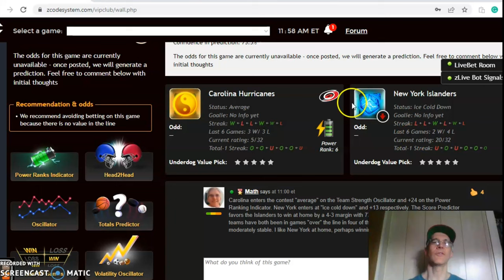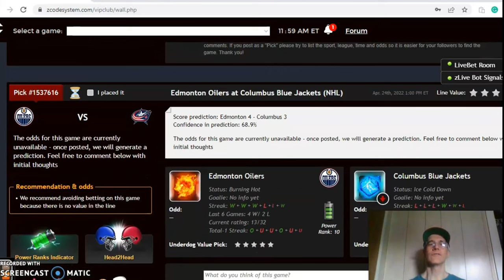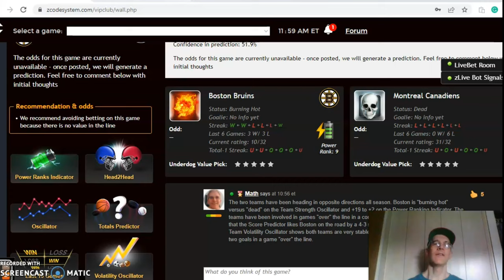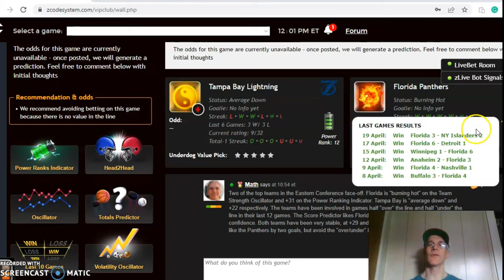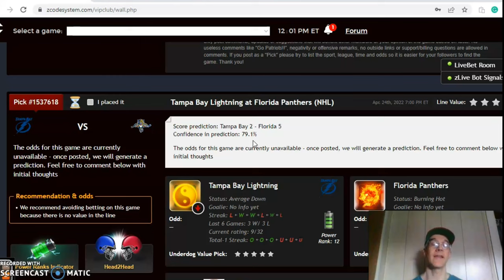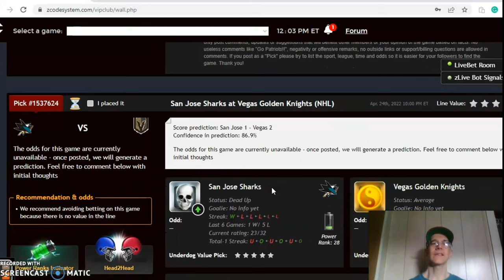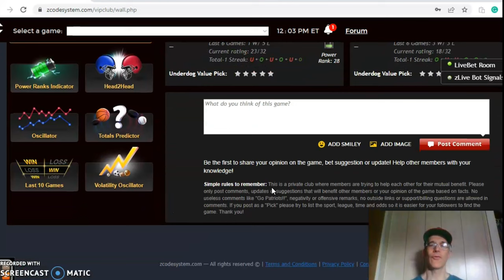NHL PICKS TODAY : DAILY ACCURATE NHL PREDICTIONS WITH ZCODE SYSTEM TOOL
NHL Picks April 24: Lightning and Panthers Battle in Eastern Conference Showdown
The NHL regular season has reached the final games with a full schedule for April 24. Playoff positions are generally locked, so teams are looking to play their best hockey heading into the postseason. Tampa Bay and Florida is the headlined game.